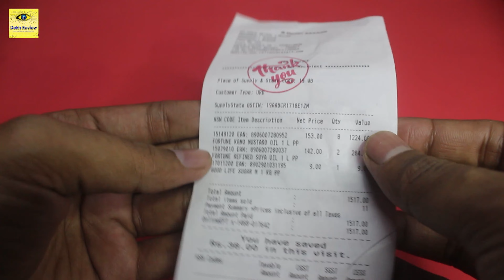27% Discount - Grocery Offer Reliance Smart Store - Reliance Bazaar Rupay Debit & Credit Card Offer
Es Video Mai Main Reliance Smart Store Ka Grocery Offer K Bare Mai Bataya Hu. Umid Hai Yeh Reliance Smart Store Grocery Offer Pasand Aaya Hoga.

❤❤ Important Links ❤❤

00:00 Reliance Store Rupay Card Offer Intro
00:44 Reliance Store Rupay Card Offer Details
02:21 Reliance Store Rupay Card Offer Proof
03:28 Reliance Store Rupay Card Offer Working Cards
04:33 Reliance Store Rupay Card Offer Prepaid Card
05:27 Reliance Store Rupay Card Offer Ending

⚡ Topic Covered ⚡
1. reliance smart offers today
2. Reliance Store Rupay Card Offer
3. Reliance Smart Store Rupay Credit Card Offer
4. Reliance Rupay Contactless Card Offer
5. Grocery Offer Reliance Smart Store
6. Reliance Bazaar Rupay Debit & Credit Card Offer
7. reliance smart point offers
8. reliance smart point rupay offer today
9. grocery offer today
10 Reliance Smart Store Grocery Offer